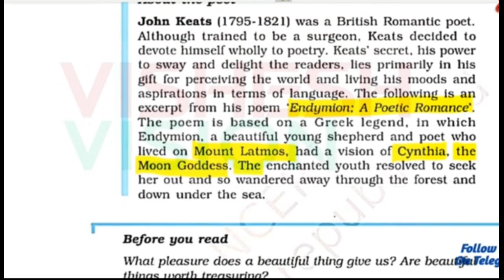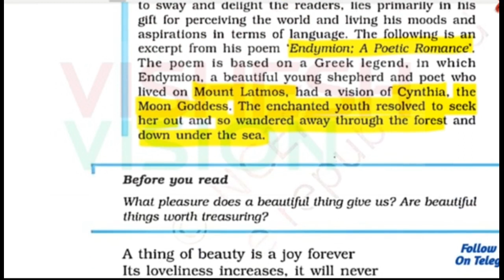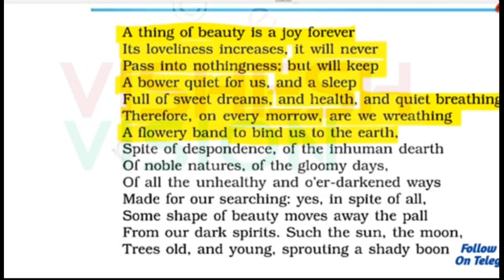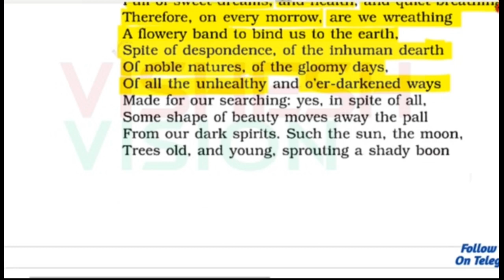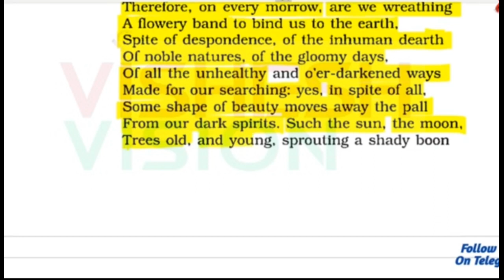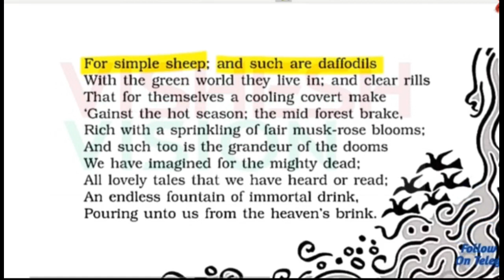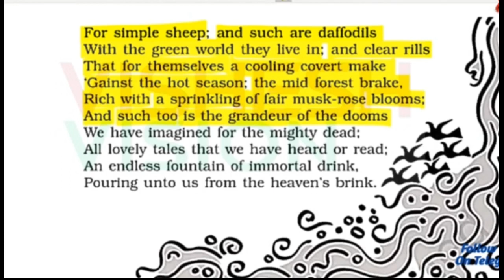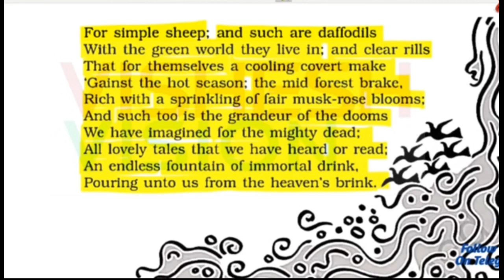A Thing of Beauty